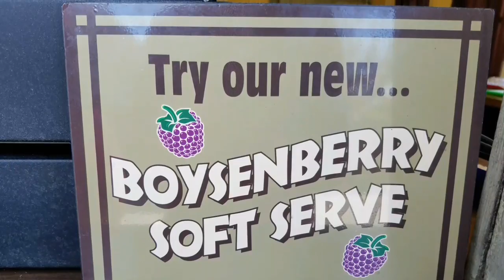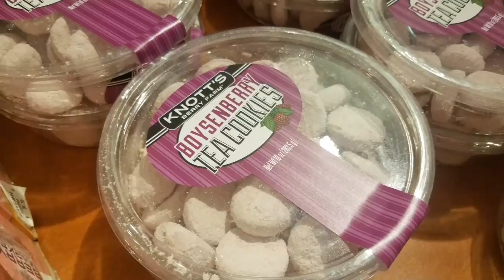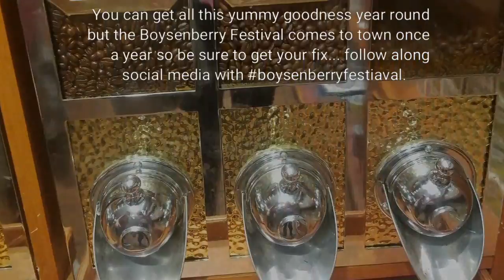Knott's Berry Farm Boysenberry Festival April 1 to 23 2017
There are so many things boysenberry goodness at Knotts Berry Farm and some of the treats you can find here around ... but during the Boysenberry Festival there are specialty eats, drinks, sweets and more!